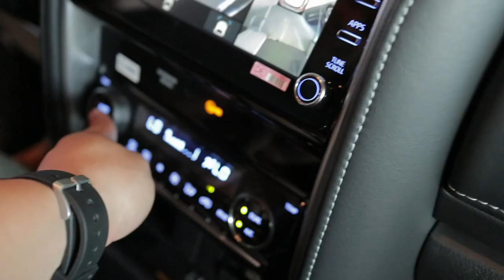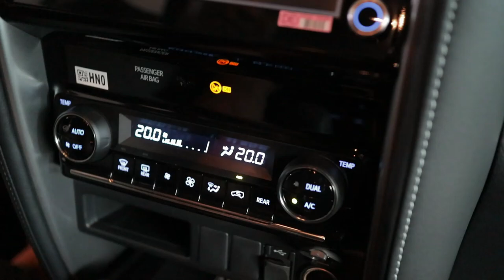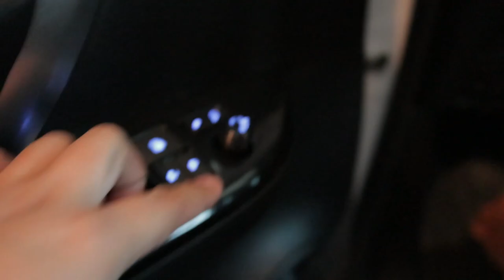UNIT RELEASE TOYOTA FORTUNER V 2023! | MARAMING SALAMAT PO SA TIWALA! | LOUIE CASTRO TV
Maraming salamat sa Gomez Family ng Angeles City sa pag avail ng Toyota Fortuner! Enjoy your ride!